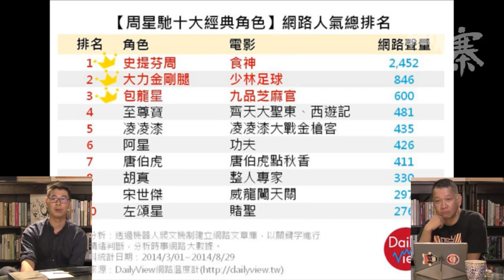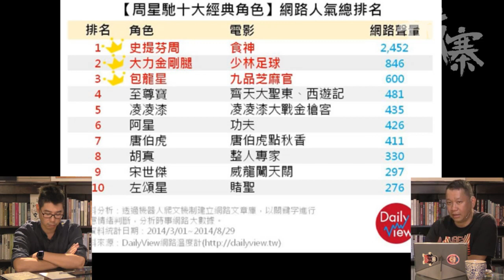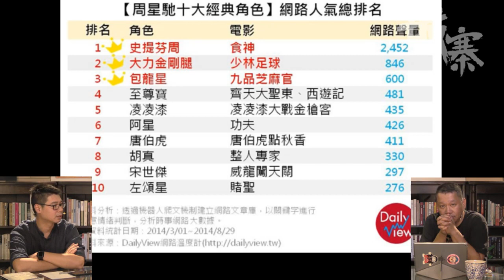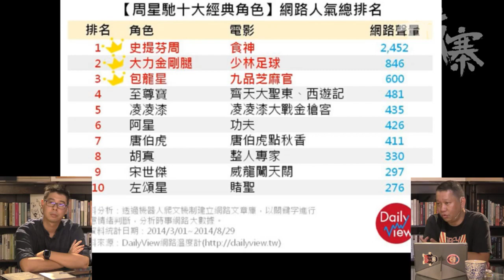為何台灣人喜歡周星馳電影 - 30/08/17 「周星星同學會」1/2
「周星星同學會」

主持：李家宏、劉細良

題目：《為何台灣人喜歡周星馳電影》